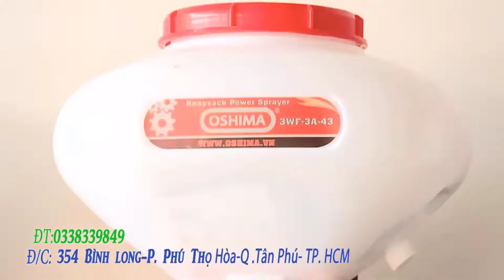BÌNH XỊT ĐIỆN KCT 16D - GỌN NHẸ TIỆN DỤNG - DỄ DÀNG DI CHUYỂN VÀ SỬ DỤNG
✅ BÌNH XỊT ĐIỆN KCT 16D ✅ KCT 16D ✅ NHỎ GỌN ✅TIỆN DỤNG✅ BẢO HÀNH 12 THÁNG
⚡ Công dụng của bình xịt điện KCT 16D
✔️ Trong trồng trọt có nhiều nhân tố làm giảm năng suất và chất lượng sản phẩm. Trong đó sâu, bệnh là 2 nhân tố gây bệnh hại cây trồng nhiều nhất. Sâu bệnh có tác hại đến việc sinh trưởng và phát triển của cây trồng, làm giảm năng suất và chất lượng nông sản.
✔️ Việc diệt trừ sâu bệnh phá hại mùa màng là việc hết sức quan trọng. Vì vậy máy phun thuốc trừ sâu rất quan trọng đối vớingười dân. Nó góp phần vào công cuộc cơ giới hoá hiện đại hoá nông thôn mới ngày nay.
⚡ Máy phun thuốc trừ sâu bằng điện KCT 16D.
✔️ Mỗi lần nạp điện khoảng 8-10 giờ, tiêu hao 0.3kwh và có thể làm việc liên tục 6-8 giờ. Có ưu điểm bảo vệ môi trường, tiết kiệm năng lượng, chống hóa chất ăn mòn, giảm thiểu tiêu hao năng lượng. Áp suất mạnh, phun sương đều, hiệu quả sương hóa tốt... tạo điều kiện cho người sử dụng tiết kiệm thời gian và nhân lực, giảm sức lao động, hiệu quả hơn dòng bình xịt truyền thống.
⚡ Thông số kỹ thuật của bình xịt KCT 16D.
MODEL KCT 16D
Dung tích bình nước 16 L
Nguồn ác quy 12V/8AH
Áp suất hoat động 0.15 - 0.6 MPa, 80 PSI
Hành trình bơm 1.44 mm
Thời gian hoạt động sau khi sạc đầy 6 - 8 giờ
⚡ Linh kiện bình xịt điện KCT 16D.
✔️ Dây đeo
✔️ Lọc rác
✔️ Cần phun
✔️ Tay cầm van bi
✔️ Bộ béc phun nhựa : 4 béc
✔️ Cần 3 béc inox
✔️ Nắp bình nước
✔️ Bộ sạc